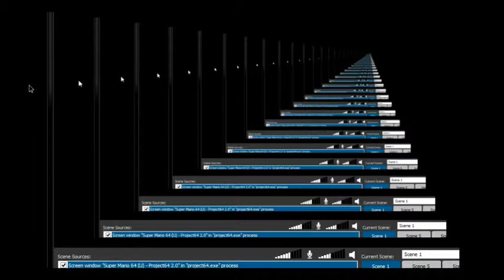Let's Play: Super Mario 64 Pt. 1